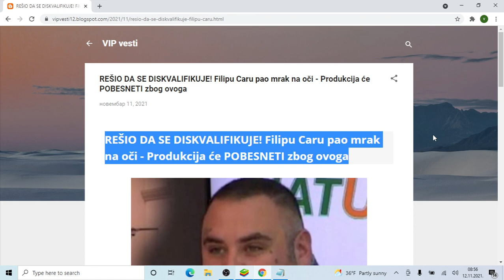REŠIO DA SE DISKVALIFIKUJE! Filipu Caru pao mrak na oči Produkcija će POBESNETI zbog ovoga